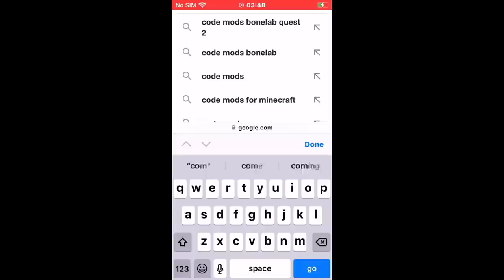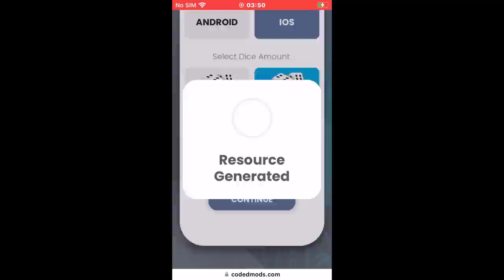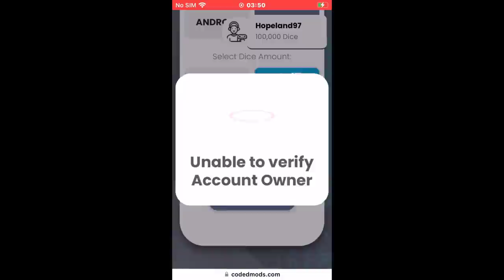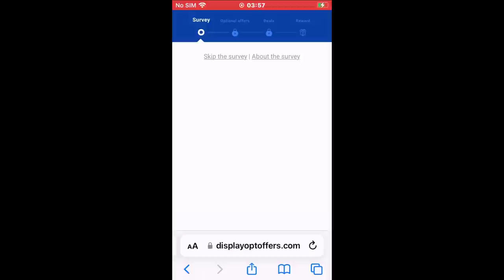Monopoly Go Free Rolls Cheats - How to Get Monopoly Go Free Dice in May 2023 [LATEST]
Want to get monopoly go free rolls then we have the best monopoly go cheats which will get you monopoly go free dice instantly in your account. In this step by step tutorial you will learn how to get monopoly go rolls, dice, spins almost everything in your account for free and thats on any mobile device whether it be Android or iOS works perfectly fine.

Only you need to watch the video till end and follow every step very carefully!!